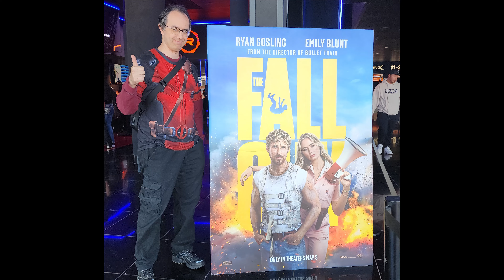Trip to see Furiosa in 4DX at the Regal Theater in Dublin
Took some time off work to see Furiosa today.